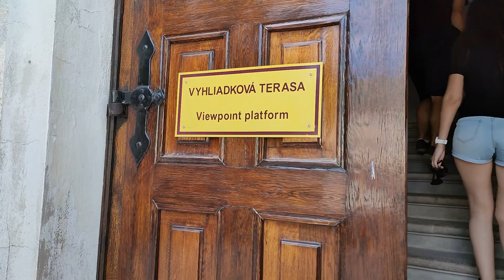Každý víkend je iný. Bratislava-Pezinok-Červený Hrad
Ďakujeme za Grill&Swim party Ľubo a Gabika.